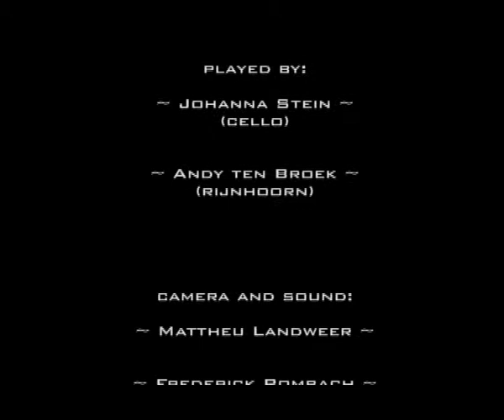feel the vibration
a performance done during the "opendag" of the fine-arts academy.
By: Johanna Stein and Andy ten Broek